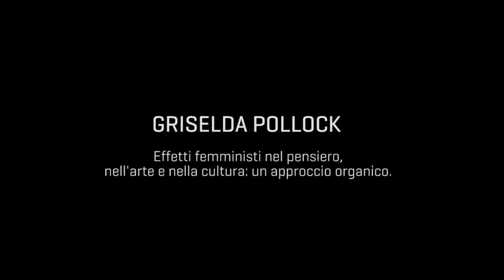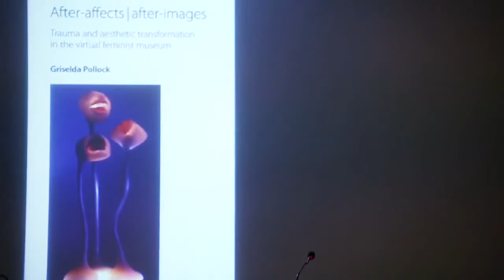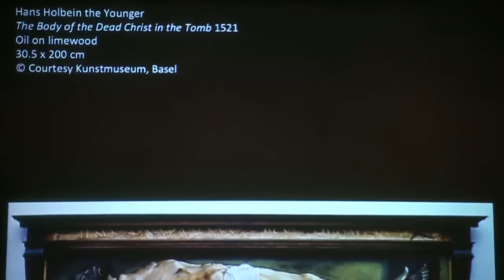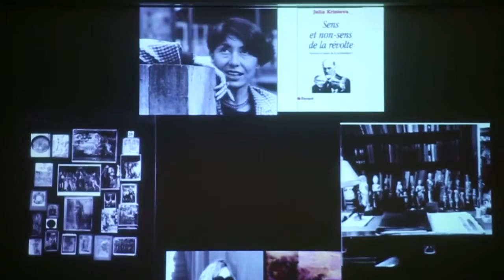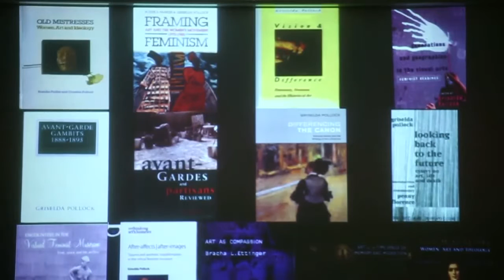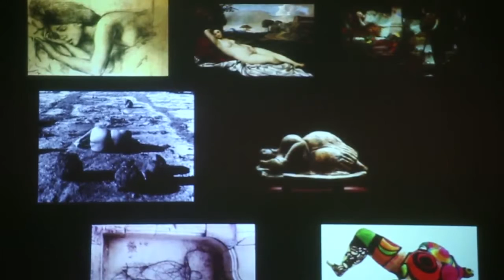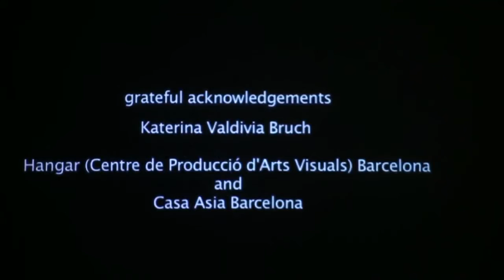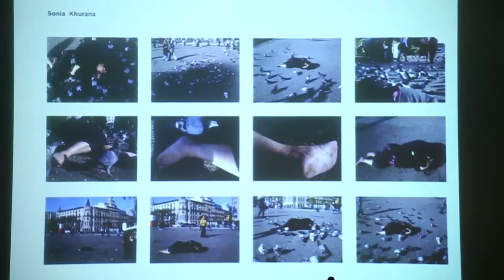GAM - Atti Discorsivi. Griselda Pollock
Atti discorsivi. Ciclo di conferenze.
GAM, Torino

Griselda Pollock.
"Effetti femministi nel pensiero, nell'arte e nella cultura: un approccio organico".

Video della prima parte della conferenza.